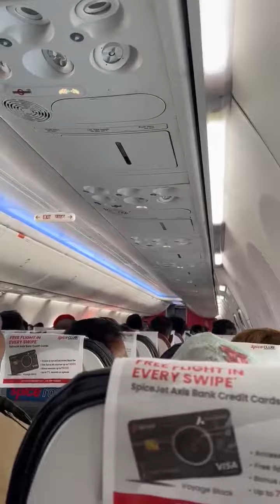pilot funny announcement in Hindi